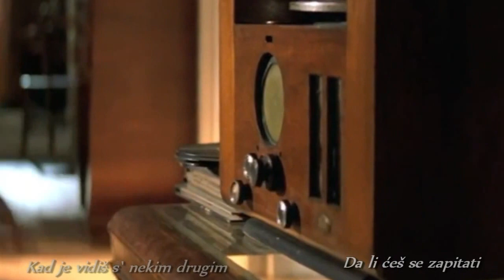Morao si to da shvatiš - Nada Đorđević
Kad je vidiš s` nekim drugim
Da li ćeš se zapitati
Šta si, gde si pogrešio?
Šta trebao davno znati?

Šta je ljubav? Čemu služi?
I kako se voli neko
Svetinja je što se čuva
Sve što jednom ti si stek`o

Kad je jednom ti izgubiš
Nikad nećeš da je vratiš
Da se čuva i neguje
Morao si to da shvatiš
sekvence iz filma "Malena"
instrumental - Love Affair - Ennio Morricone